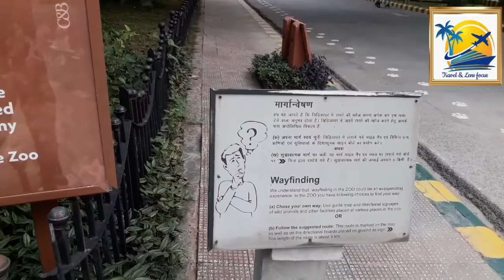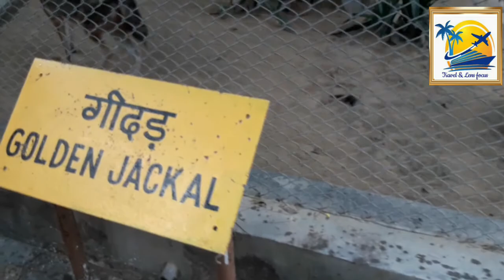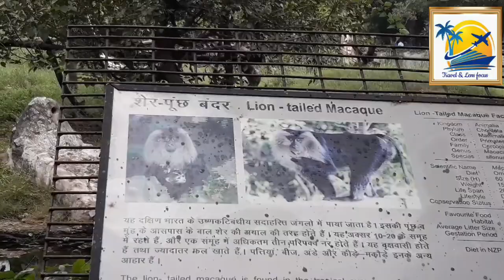National Zoological Park, Delhi (Part - 2)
चिडिया घर, दिल्ली